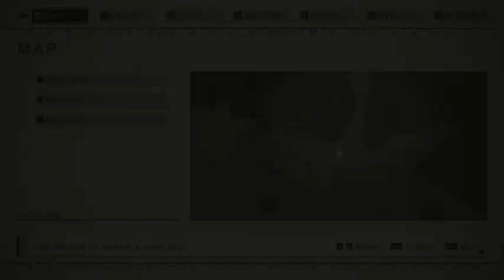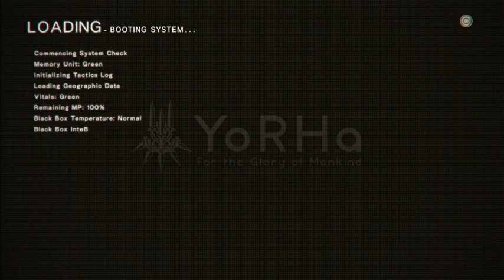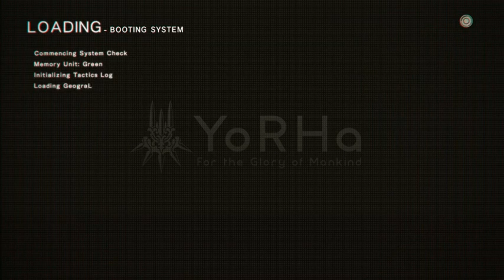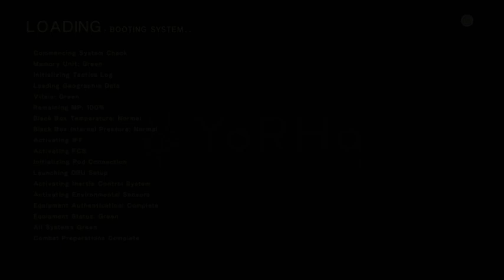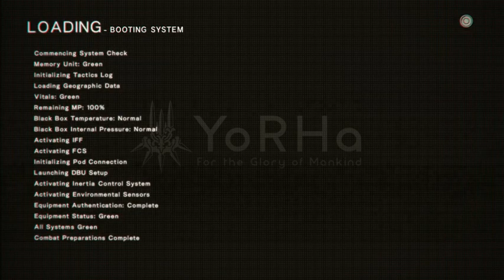MugQ Plays Nier Automata Part 14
Route C lets go!